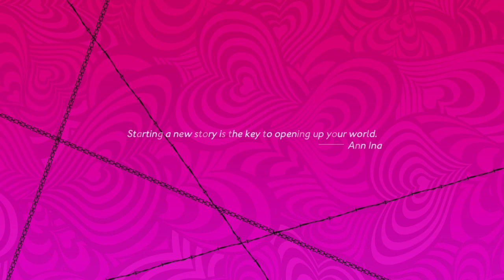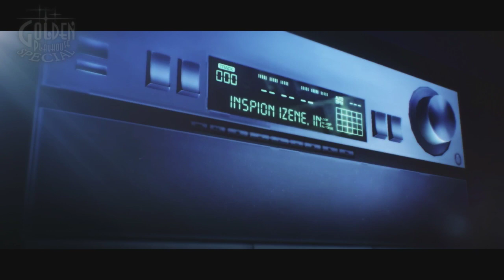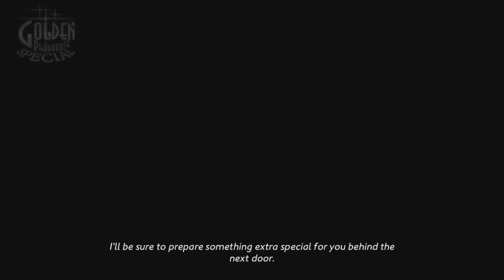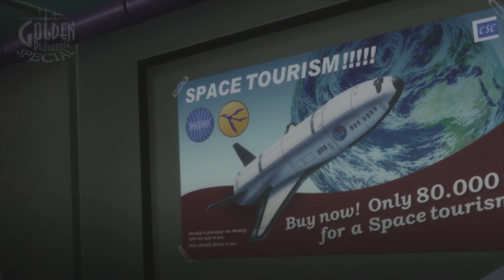Puzzles get you relationships [09/27/19] [P2]